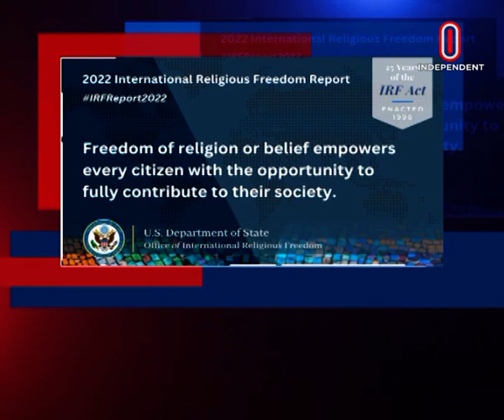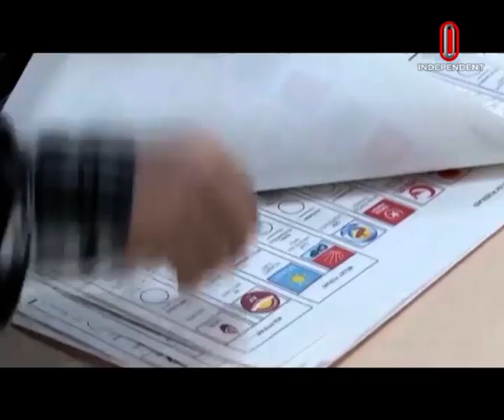তুরস্কে প্রেসিডেন্ট নির্বাচনে এগিয়ে এরদোয়ান ll International News